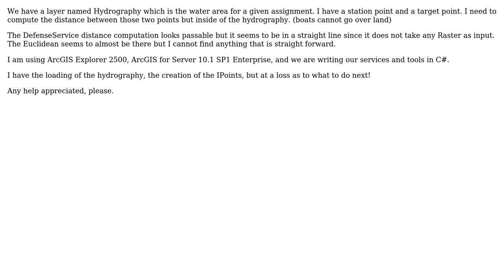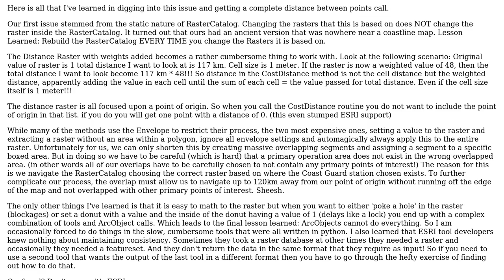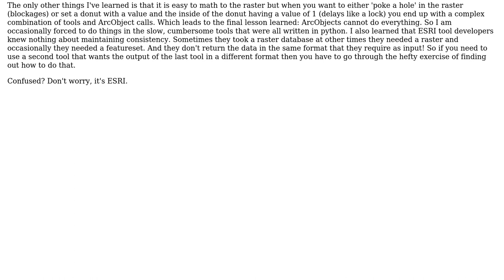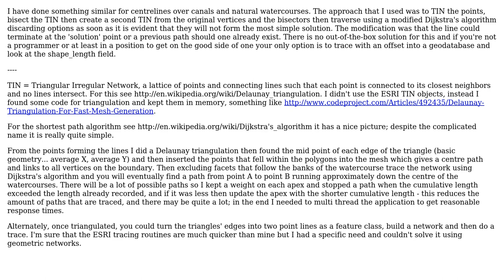GIS: New to ArcGIS and want to compute distance between two points "as the fish swims"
With thanks & praise to God, and with thanks to the many people who have made this project possible! | Content (except music & images) licensed under CC BY-SA | Music | Images & others | With thanks to user SASS_Shooter user PolyGeo user Michael Stimson user Martin user bcollins and the Stack Exchange Network Trademarks are property of their respective owners. You are responsible for your own actions.